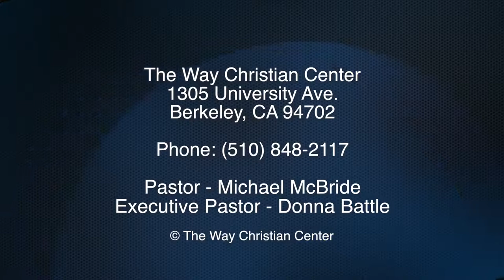Episode 65 - September 7, 2014 - Who Do You Say Jesus Is